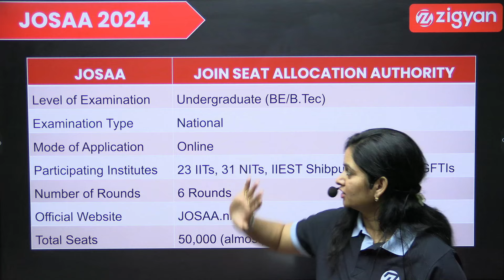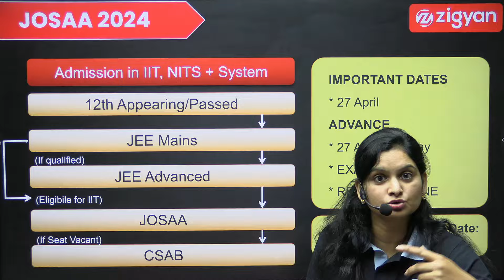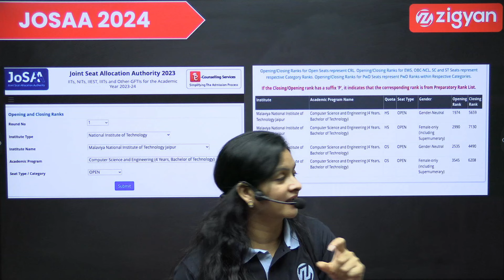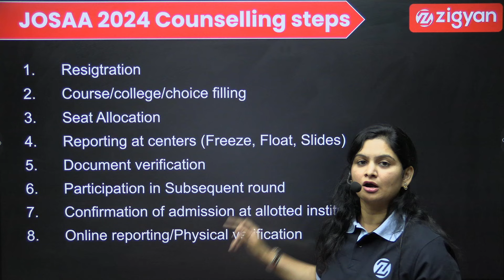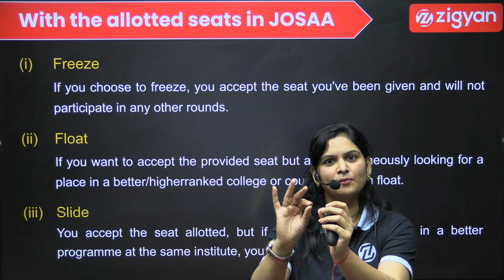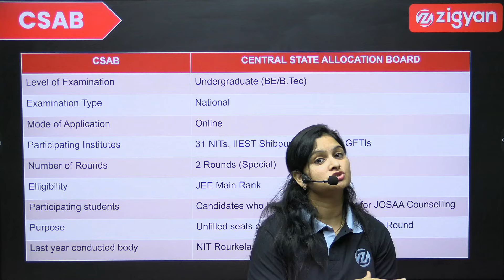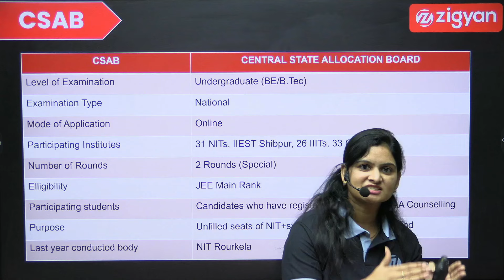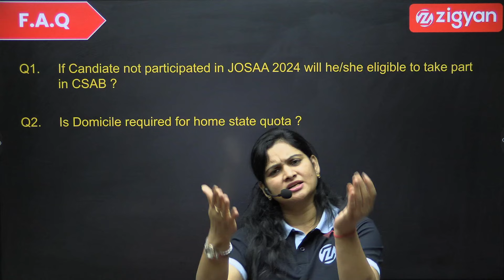JoSAA & CSAB 2024 Counselling process | Registration | Rank prediction | JEE Main 2024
In this video Alka mam will explain Complete process for JoSAA and CSAB Counselling, registration process and things taken care of during Counselling.